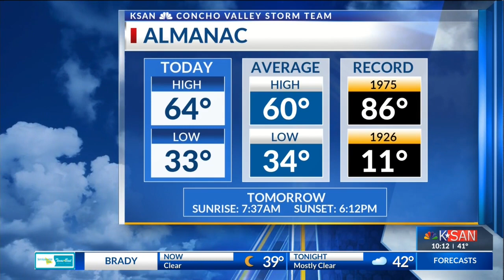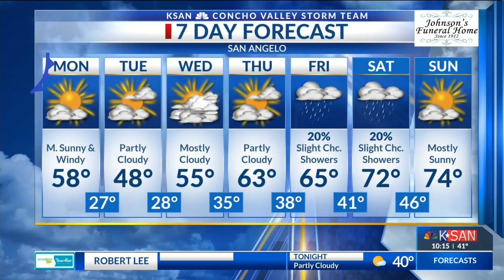KSAN Storm Team Daily Forecast Update - Sunday January 27, 2019